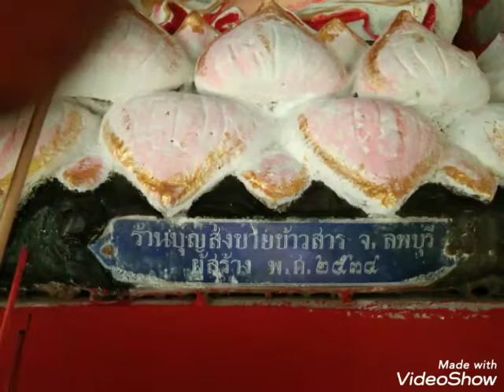ซ้อมศาลจ้าวที่อำเภอโพธิ์เก้าต้นลพบุรี ครูโน๊ตลพบุรี 0924854935